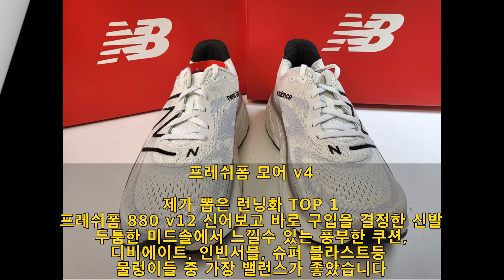2023년 상반기 분야별 최고는??? BEST 5 정리 해 봤습니다 (라이프스타일, 조던, 농구, 런닝, 슬리퍼)